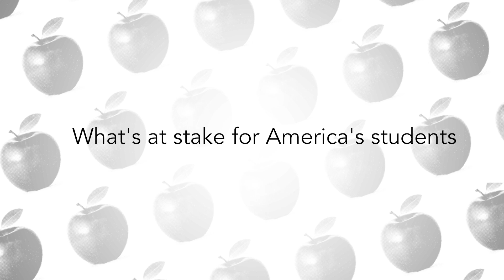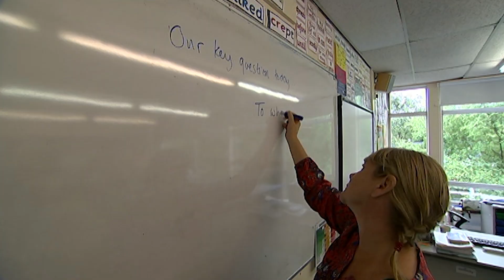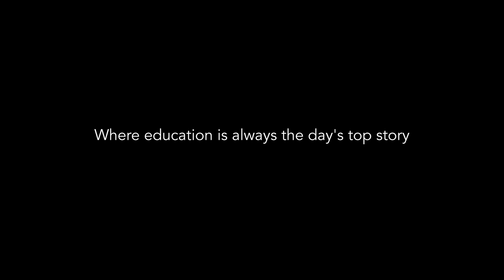Raising the Bar : What's at Stake for America's Schools